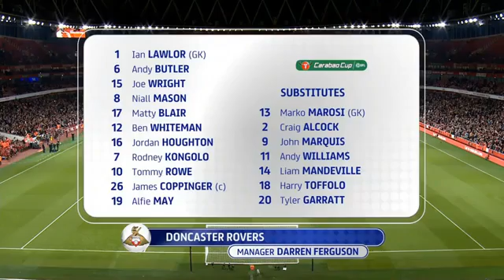Arsenal vs Doncaster Rovers 1 0 Highlights Goals 20 September 2017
All Goals & Highlights and full football matches on Youtube channel.

The brightest moments, match highlight. As well as full football matches of Top European Leagues.